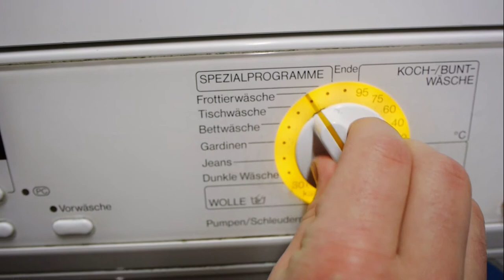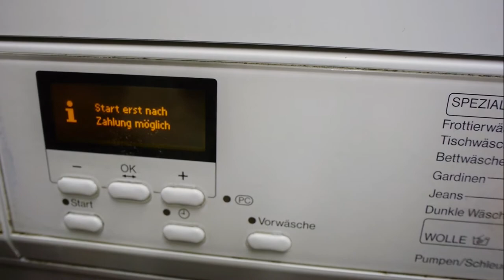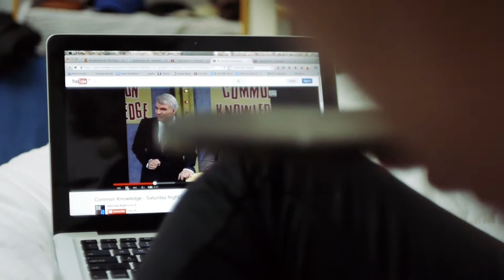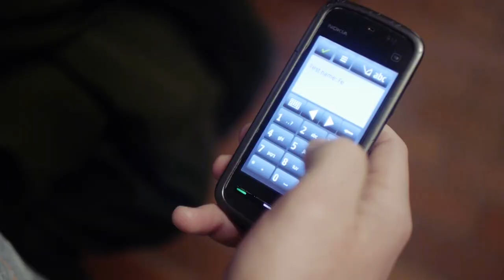Life as an exchange Student - Das Leben eines Austauschstudenten an der FAU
This film offers an intimate look at the experience of an exchange student in Erlangen and depicts the struggles of entering and adapting to new cultural and social spaces. The film was created by Brian Raetz and filmed by Holger Schneider for the Institut für Lern-Innovation in order to provide an inside look at what it feels like to study abroad. It is our hope that this video will inspire life long learners to think critically about the challenging and rewarding experiences gained as an exchange student.